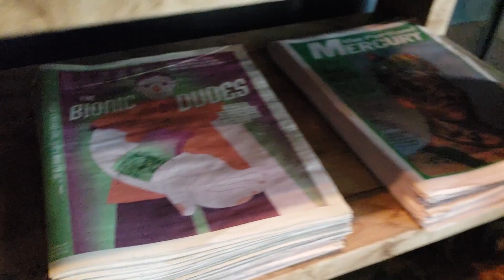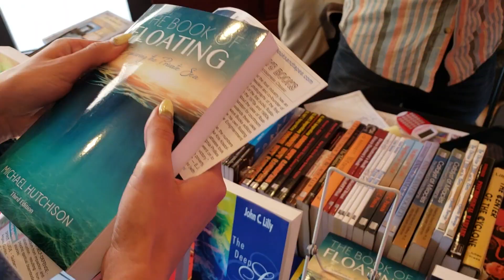PDX Float Conference '18 | VLOG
A little [overdue] compilation of moving images from the PDX Float Conference in 2018.